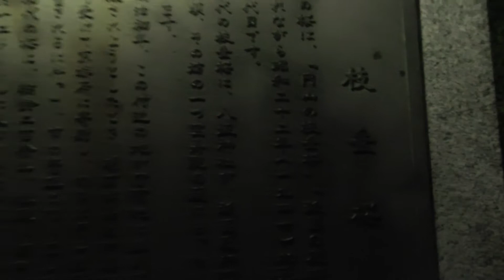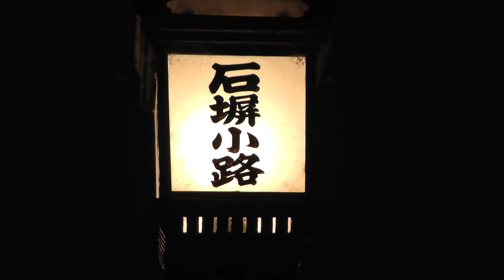京都 桜の開花発表前日の雨の夜に円山公園～清水寺の仁王門前まで歩いて撮影 2014年 Kyoto Kiyomizu -Temple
2014年3月26日に撮影。雨の夜に撮影したため、かなり見づらいのでご了承を。京都の桜（ソメイヨシノ）の開花発表は3月27日です。
冒頭の円山公園で撮影した時、翌日の花見見物の場所取りをするために、雨の中を八坂神社の公園内の山車庫の庇で雨宿りをしている方が結構いました（動画で話し声が聞こえます）。まだ桜が開花していない時期の場所取り、東京在住の私には不思議な光景に思えましたが、翌日も公園内は公園管理事務所から提供のゴザ（公園内でのブルーシートでの花見見物は禁止との立て札が随所に掲示されていました。）を敷いて朝から場所取りの人達が大勢いて、その日に花見を行う様でした。学生さんが多かったように思います。

円山公園→一念坂（一年坂）→二寧坂（二年坂）→産寧坂（三年坂）→清水寺の仁王門前
Shooting walk.
 Maruyama Park～Kōdai-ji (temple)～Ichinenzaka (slope)～Ninenzaka (slope)～Yasaka Tower～Sannenzaka (slope)～Kiyomizu -Temple